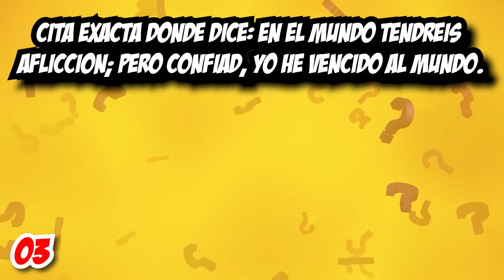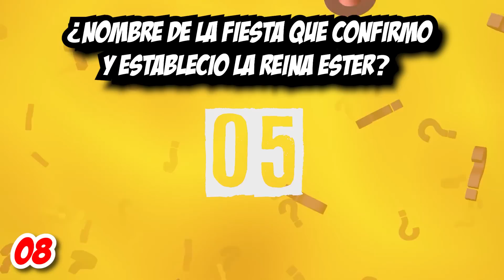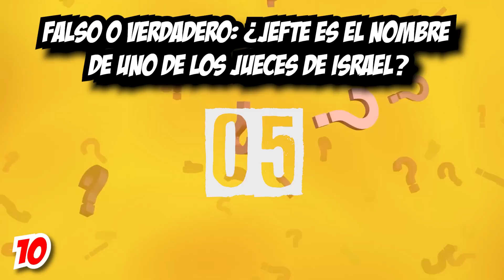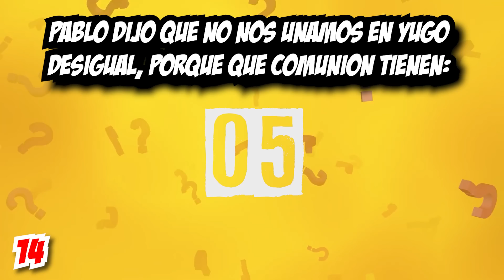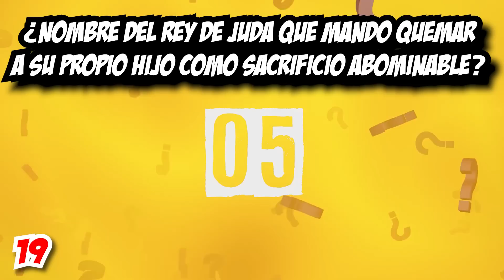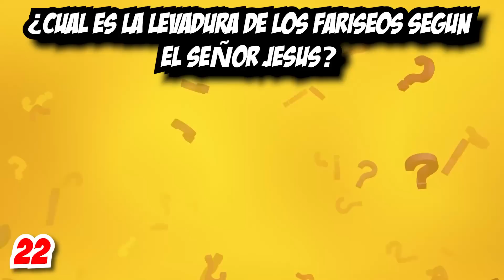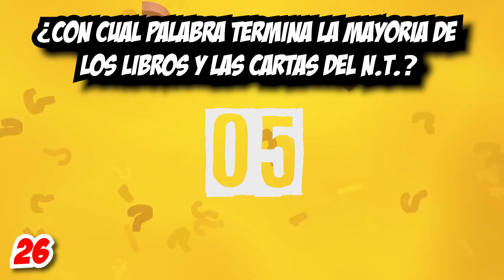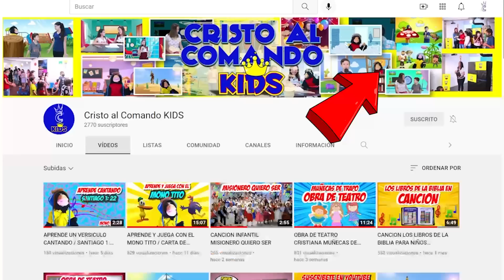30 PREGUNTAS DIFICILES DE LA BIBLIA PARTE 2